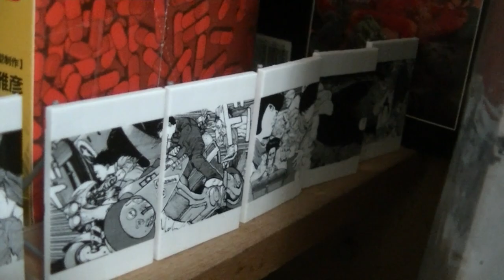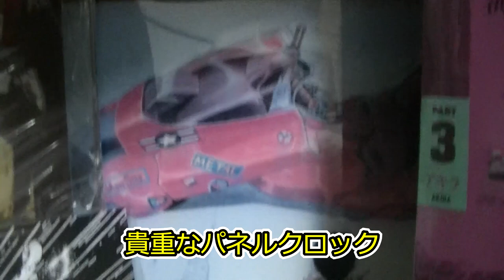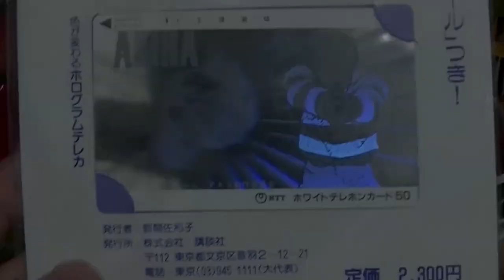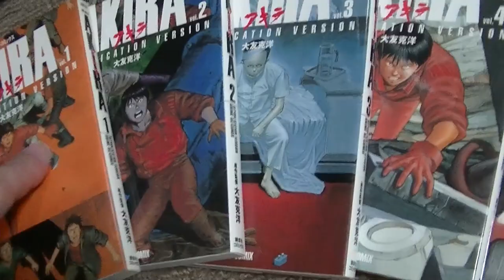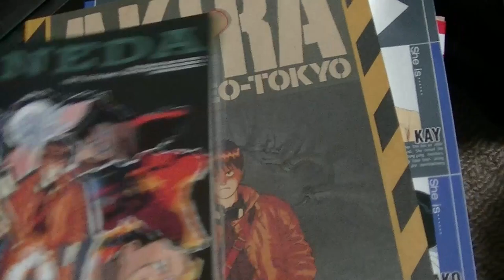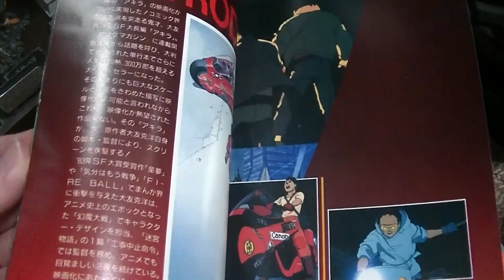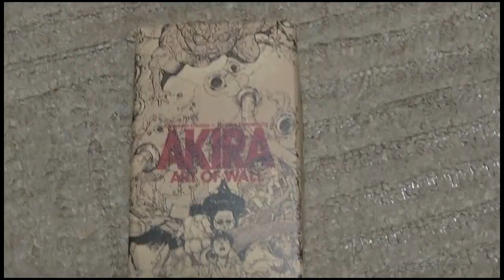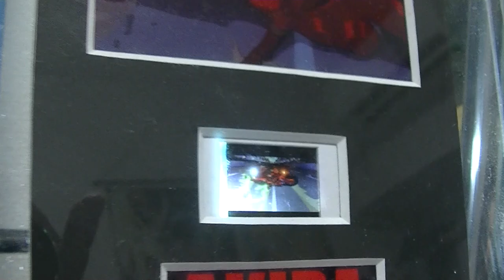大友克洋 AKIRA collection 自分の持っているAKIRAグッズをご紹介します！ 貴重な物もありますよ～ Japanese animation AKIRA otomo katuhiro